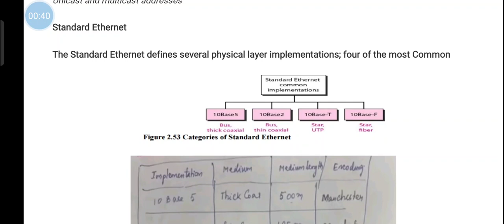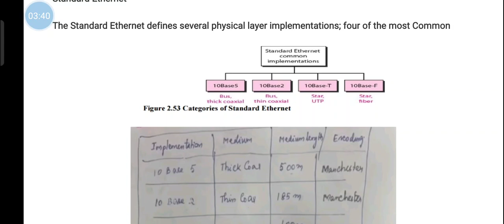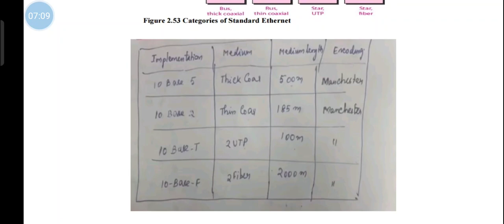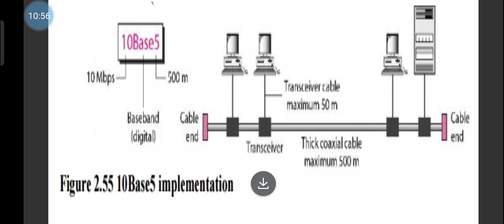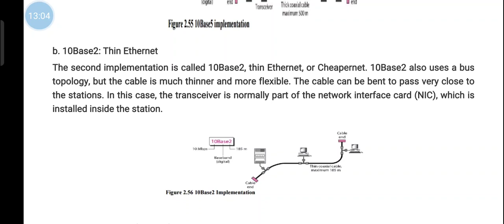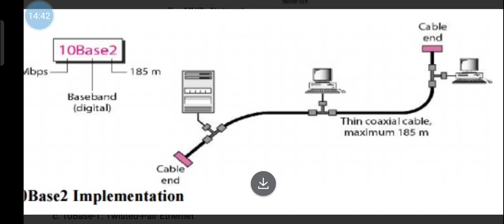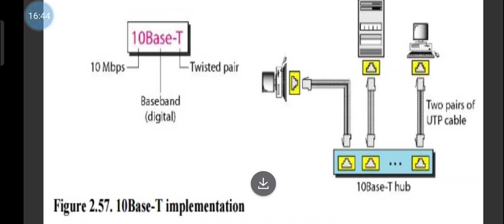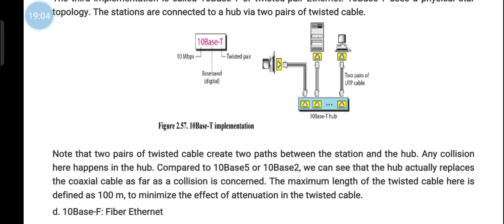Module 2:Standard Ethernet